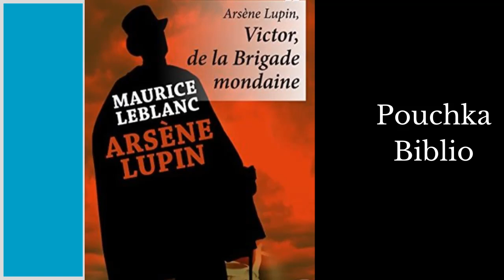Livre Audio: Victor de la Brigade Mondaine - MAURICE LEBLANC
Dans Victor, de la Brigade Mondaine, Avant le vol des bons de la Défense nationale et les assassinats qui suivirent, la renommée de Victor, de la Brigade mondaine, n’excédait pas le cercle restreint de ses chefs et de ses collègues. Il fallut pour le mettre en évidence, qu’apparût brusquement en face de lui cet extraordinaire, ce formidable personnage d’Arsène Lupin, qui allait donner à cette ténébreuse affaire sa signification et son intérêt spécial. Les qualités déjà remarquables du vieil inspecteur furent portées à leur paroxysme par le prodigieux adversaire que lui opposaient les circonstances.

Litterature Audio